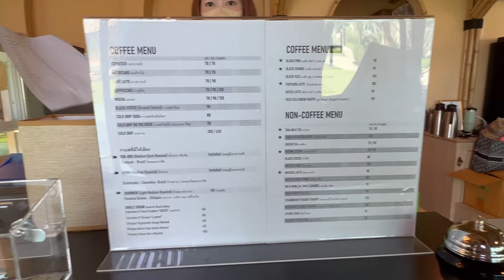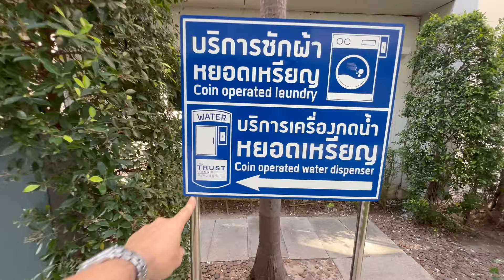My New Thai Girlfriend After 8 Years..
Join us on an journey as I unveil the surprising transformation after 8 years with my Thai girlfriend. In this video, we explore a new restaurant, indulging in delicious cuisine. But that's not all – prepare to be amazed as we discover an incredible condominium rental for only 8000 THB per month, showcasing the best of affordable luxury living.

Kosam Cafe Hua Hin
Google Map Details

Trust Condo, Hua Hin Thailand
Address: 53 Phet Kasem Rd, Hua Hin, Hua Hin District, Prachuap Khiri Khan 77110
Enquire about room 231
Line: @929pvpva